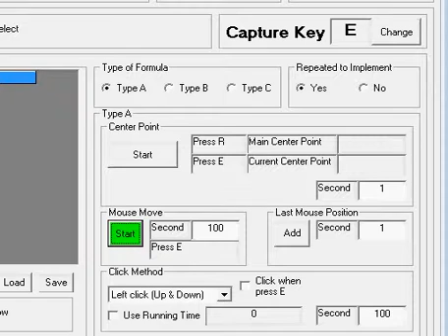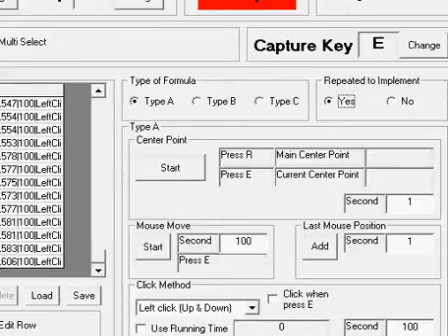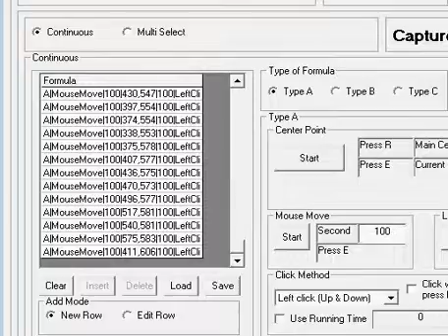Autokey15 With Pixel Hero Game Set Key